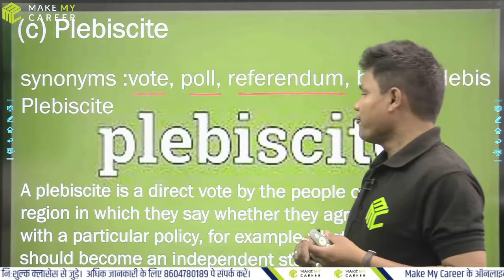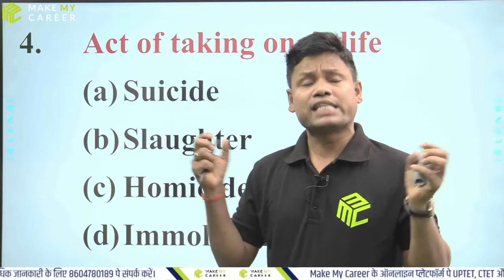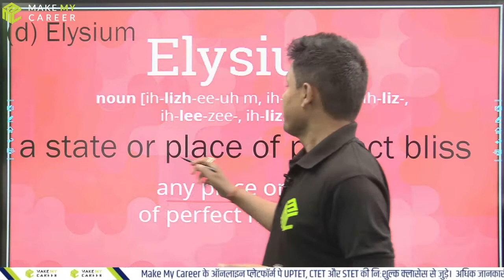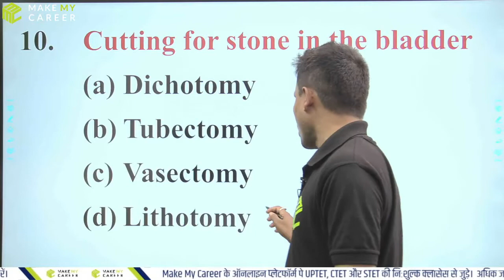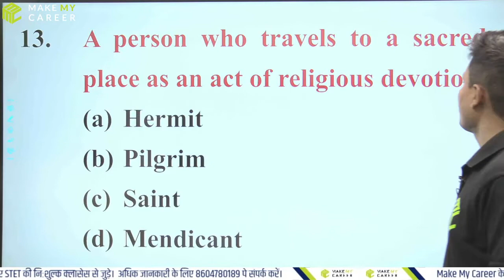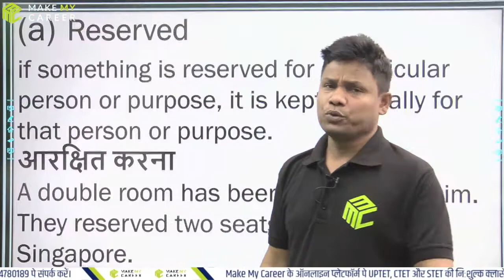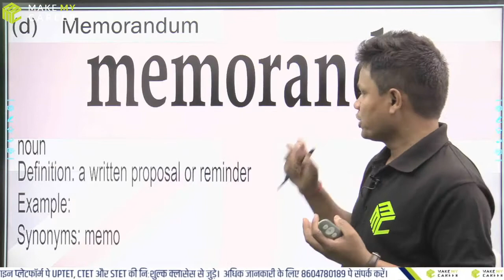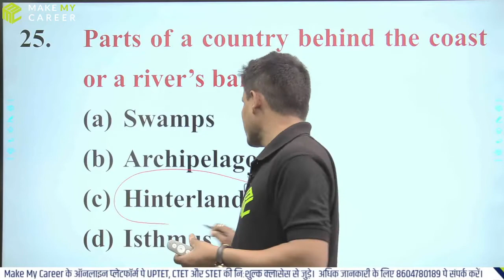One word substitution Lecture 12 With Rai Sir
UPTET, CTET और STET के तैयारी कि सहायता चाहिए ? कहीं और ना देखे , सिर्फ Make My Career के निःशुल्क क्लासेस से जुड़े, अभी।
Make My Career की यह क्लासेस उपलब्ध करें ऐप से, और पीडीएफ नोट्स भी पाये बिलकुल निःशुल्क। आज ही डाउनलोड करें ऐप, और जुड़े Make My Career के साथ

और जानकारी के लिए, सम्पर्क करें: 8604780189